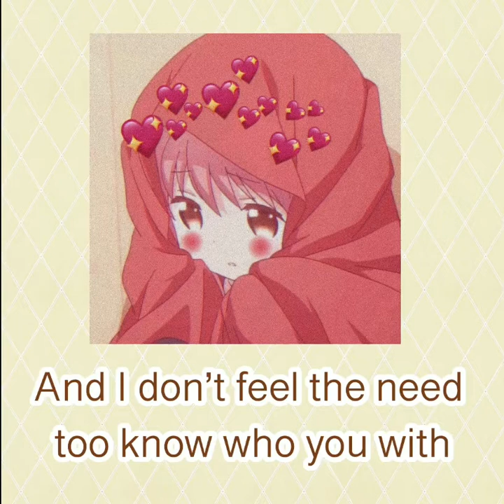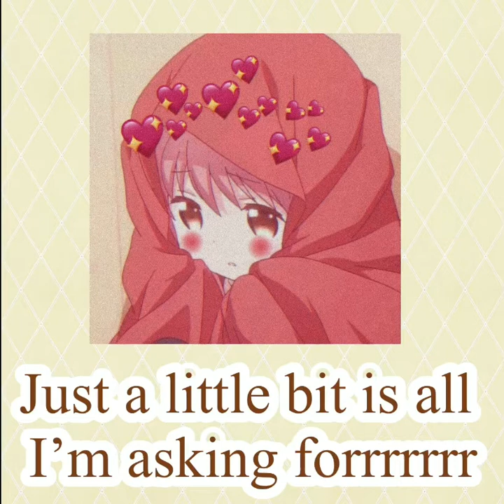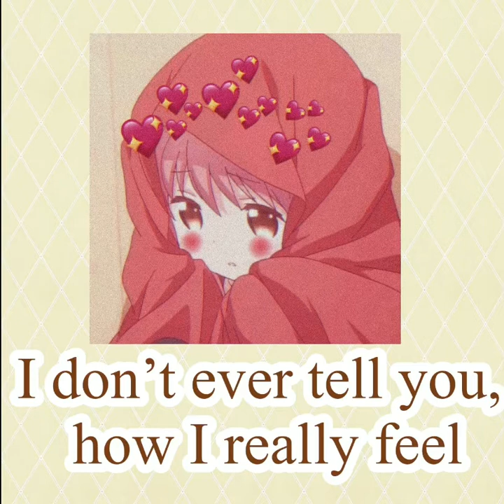Just a little bit of your heart + slowed + reverb + lyrics (ariana grande)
Just a little bit of your heart